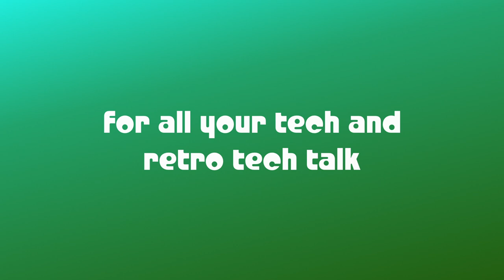Ghost Chaser 🕹 ATARI 400/800 Gameplay Longplay Playthrough Retro HD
In the game "Ghost Chaser," the player navigates through a haunted mansion's sixteen chambers to find the way to the treasure chamber. Some rooms are locked, requiring the player to find keys to unlock them. The game is challenging due to various types of ghosts that take on different forms such as drops, fireflies, birds, or deadly razor blades. The player can jump, crouch, and pull up their legs on a pipe to avoid encounters with ghosts and obstacles like falling from heights or trap doors.

The game also features teleports in closets, eerie paintings, and skeletons rising from graves. Besides keys, the player can collect stones to throw at ghosts, temporarily eliminating them. The player's mission is to overcome these challenges and make their way through the mansion.

Running on Raspberry Pi 400 with ATARI 800 emulator (XL/XE 8bit)